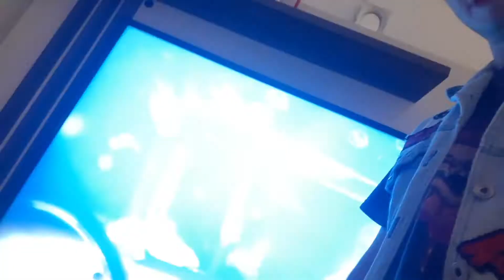Feliz Dia Mundial do Rock - Noite Balada Rock do DJ Vitao do Rock Productions🤘🤘🎤🎤👢👢🍻🍻🥁🥁🎸🎸🔥🔥💀💀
Feliz Dia Mundial do Rock Galeraaaaa!!!
E a Balada do DJ Vitao do Rock Productions tá como!!!
Yeaaah!!!
Com os grandes clássicos e as maiores bandas que marcaram a história do Rock e do Metal!!!
Thundermother, The Rolling Stones, Liliac, Within Temptation e mto mais!!!
Rock Never Dies!!!
A Rádio do DJ Vitao do Rock Productions toca as grandes sonzeiras pra galeraaaaa!!!